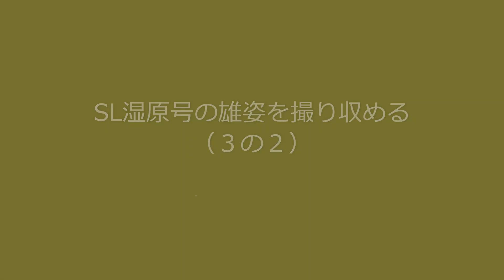SL湿原号の雄姿を撮り収める（３の２）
厳冬の北海道の風物詩、釧網本線のＳＬをマイカー
車中泊にて、追っかけてきました。
特に、二重連結の姿は昔の思い出となっています。